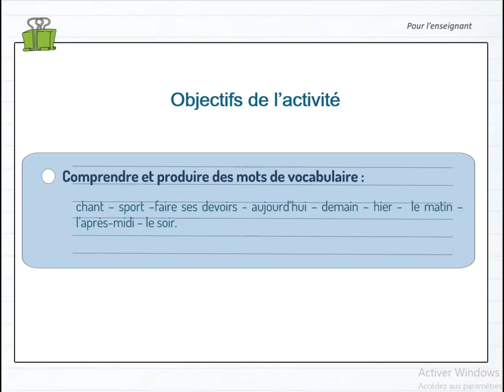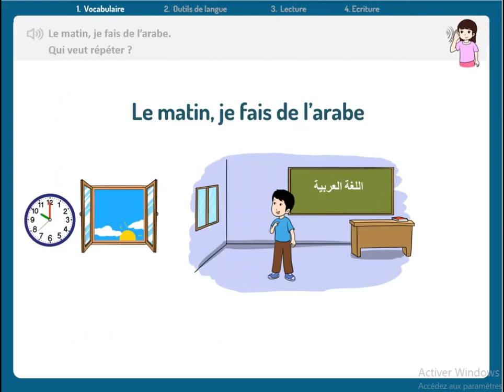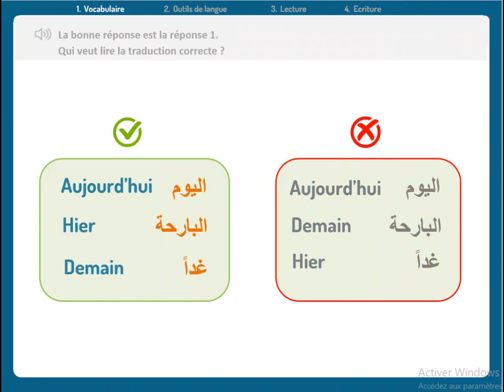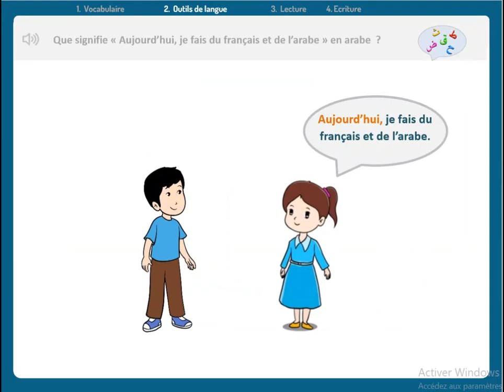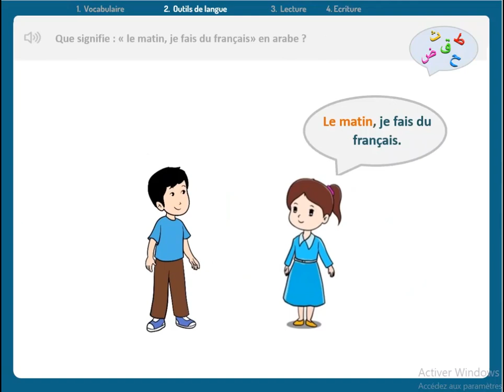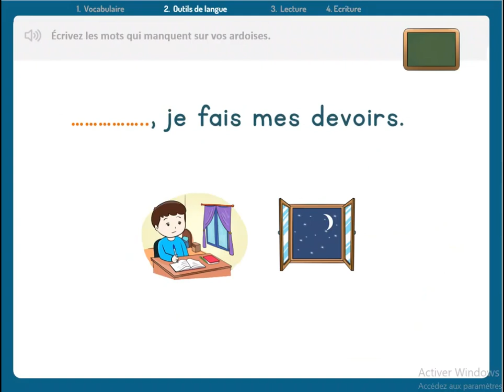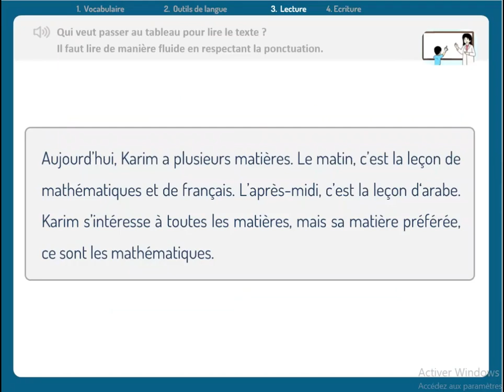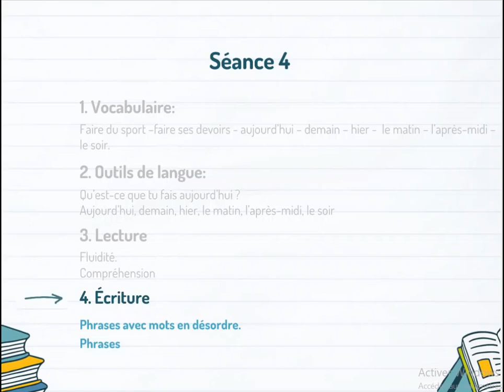français niveau 6ème année semaine 1 séance 4 tarl دروس المدرسة الرائدة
المدرسة الرائدة طارل" هي قناة تعليمية تهدف إلى تقديم دروس تعليمية مميزة وشاملة بأسلوب مبتكر وعملي. تتميز القناة بما يلي:

تنوع المواد: تغطي القناة مختلف المواد الدراسية (الرياضيات، العلوم، اللغة العربية، الإنجليزية، وغيرها)، مع التركيز على بناء المهارات الأساسية وتعزيز الفهم العميق للمواد.
أسلوب تقديم جذاب: تعتمد القناة على تبسيط المفاهيم الصعبة عبر شروحات مبسطة، ورسوم توضيحية، ومقاطع فيديو متحركة لجعل التعلم ممتعاً وفعّالاً.
جمهور مستهدف: مناسبة لجميع الفئات العمرية، بدءاً من طلاب المدارس الابتدائية وحتى الثانوية، مع برامج موجهة لدعم أولياء الأمور والمعلمين.
تقنيات حديثة: استخدام التكنولوجيا التعليمية المبتكرة، بما في ذلك الاختبارات التفاعلية، الأنشطة العملية، والتطبيقات العملية للمعرفة المكتسبة.
لغة تعليم واضحة: تعتمد القناة أسلوباً سهلاً ومباشراً باللغتين العربية والإنجليزية، لتناسب جميع الطلاب، مع الحرص على الدقة اللغوية والعلمية.
توجيه وإرشاد: تقدم القناة نصائح دراسية وتقنيات لتنظيم الوقت وتحسين الأداء الأكاديمي، مما يجعلها شريكاً حقيقياً للطلاب في رحلتهم الدراسية.
مجانية ومتاحة: تقدم معظم محتوياتها مجاناً عبر منصات البث مثل يوتيوب، مما يسهل الوصول إليها من أي مكان وفي أي وقت.
"المدرسة الرائدة طارل" ليست فقط مكاناً للتعلم، بل مساحة للإبداع والنمو، حيث يلتقي الطلاب مع شغف التعلم لتحقيق التفوق الدراسي والنجاح المستدام.